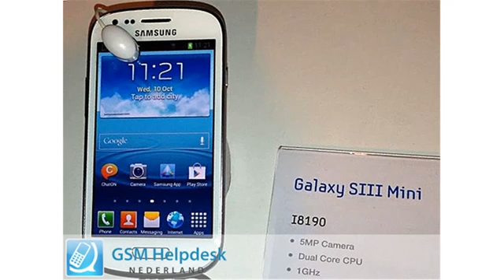samsung i8190 galaxy s iii mini 4g1010